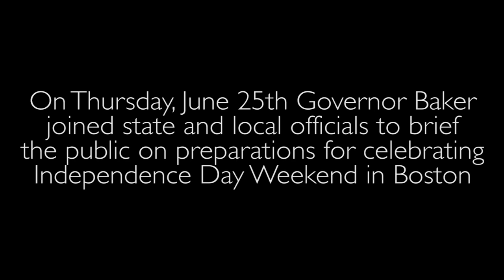Governor Baker's Message for a Safe Independence Day Weekend